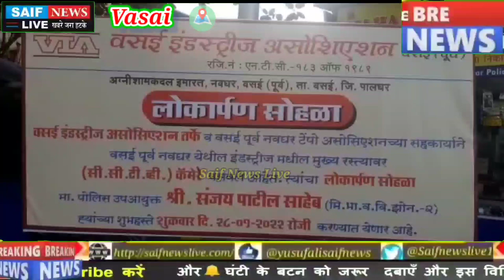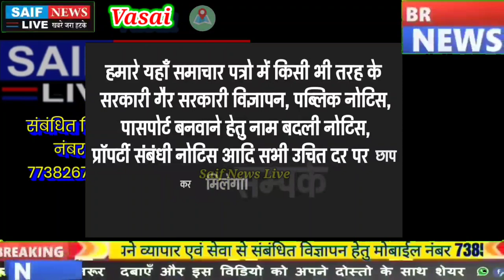वसई डिसीपी संजय पाटिल की पहल नवघर इंडस्ट्री में लगी तीसरी आंख इंडस्ट्रीज असोसिएशन ने लगाए 17 कैमरे